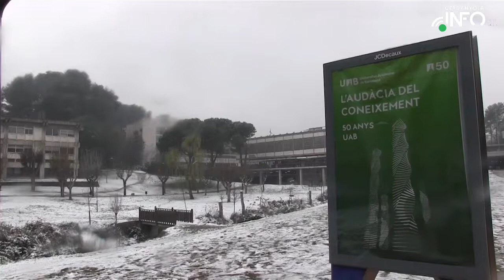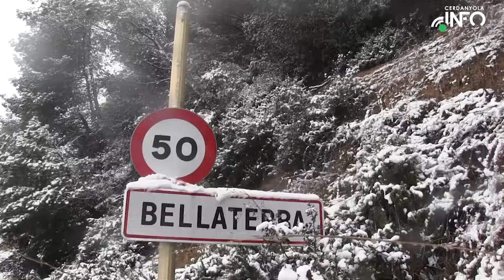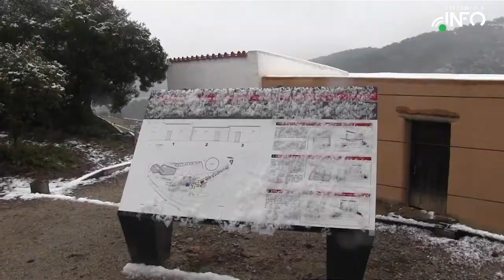Neva a Cerdanyola (28-02-2018)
Cerdanyola ha aparegut blanca aquest matí després d'una nit amb una intensa nevada. Són imatges pel record, que no cada dia neva a Cerdanyola. Quedem-nos amb elles.